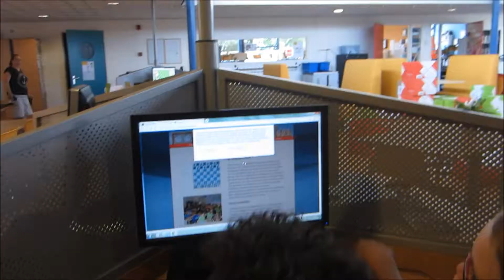KVDC schaakles Hertog van Gelre Apeldoorn 1 juli 2019